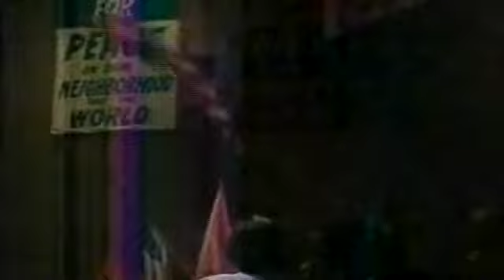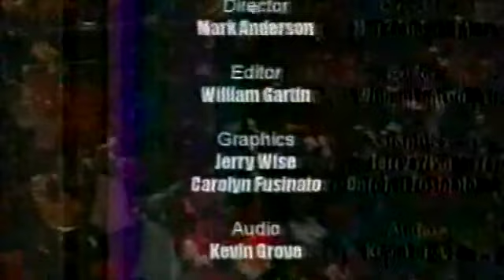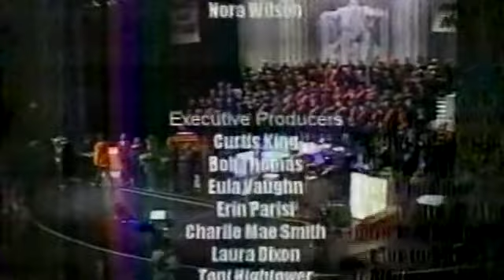Lalah Hathaway - "America The Beautiful"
Lalah Hathaway sings "America The Beautiful" LIVE in Dallas, Texas @ the Annual King Concert